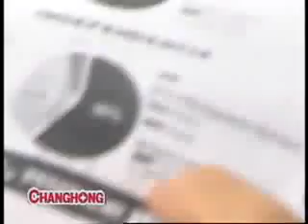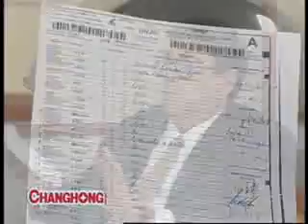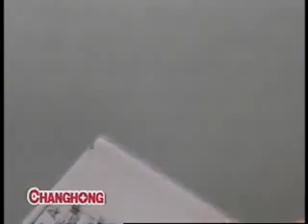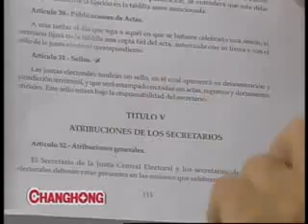Julio Hazim entrevista a HenrySarraf, 24 de mayo 2010, primera parte